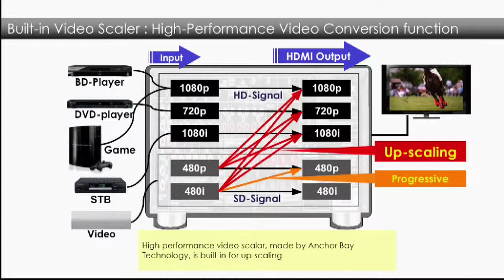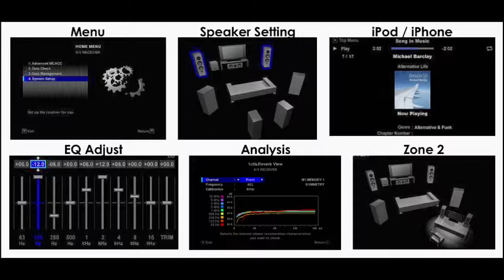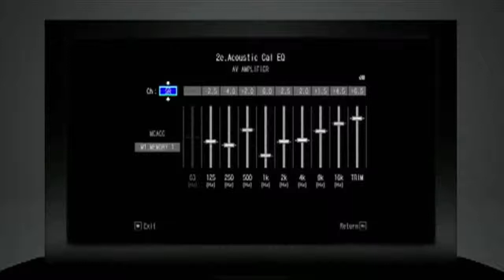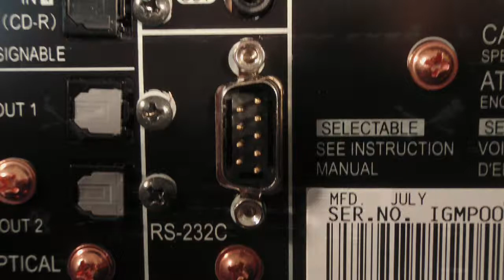Pioneer SC-LX82 : amplificateur Home Cinéma haut-de-gamme